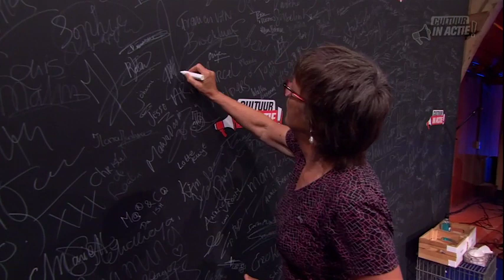Arita Baaijens - Cultuur in Actie!